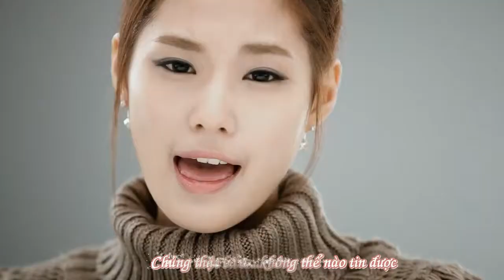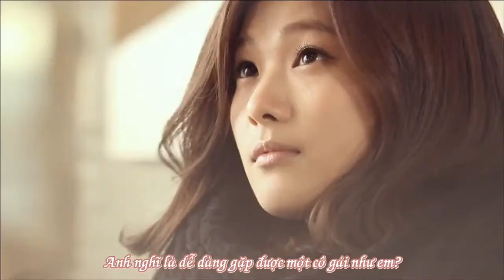[WoollimVN] [Vietsub] MV She Is A Flirt - Baby Soul, Yoo Jia ft Infinite Dongwoo